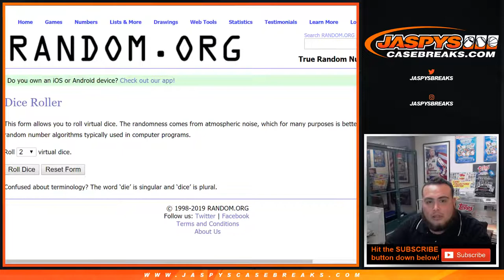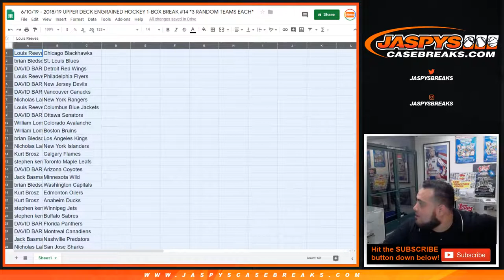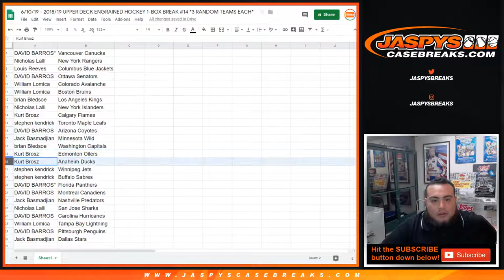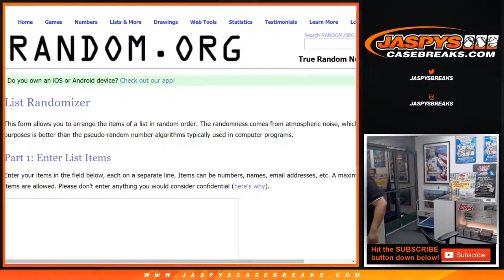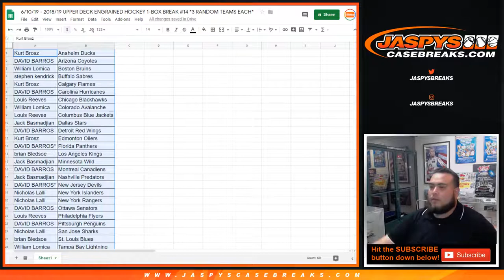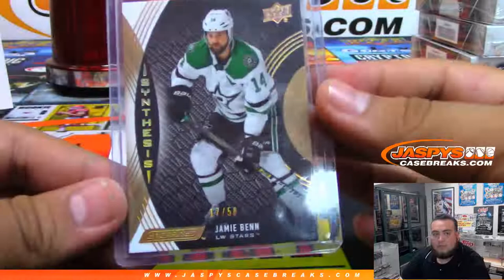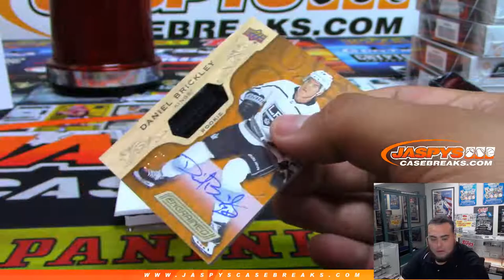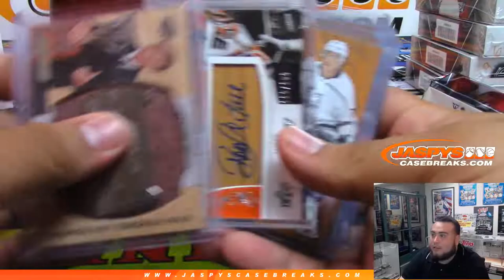6/10/19 - 2018/19 UPPER DECK ENGRAINED HOCKEY 1-BOX BREAK #14 *3 RANDOM TEAMS EACH*